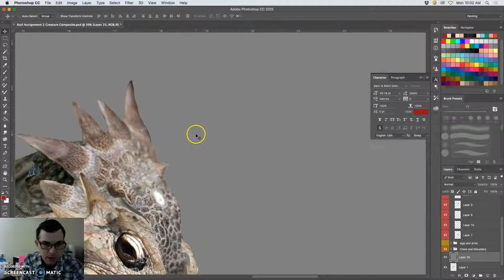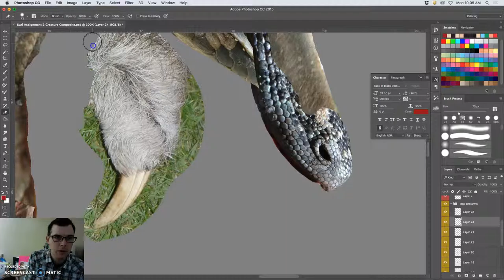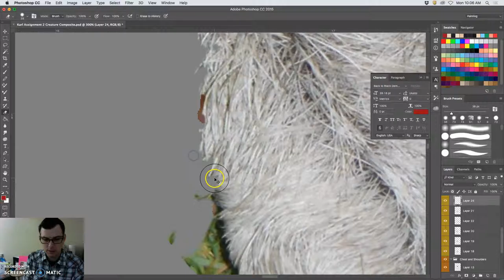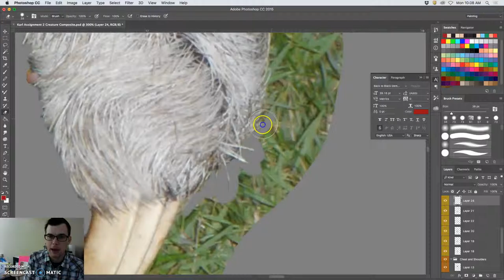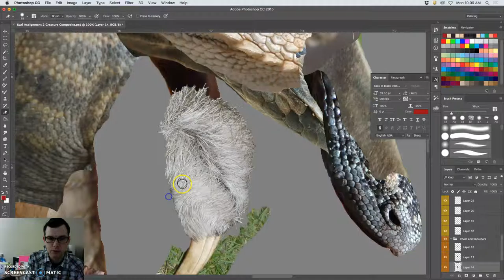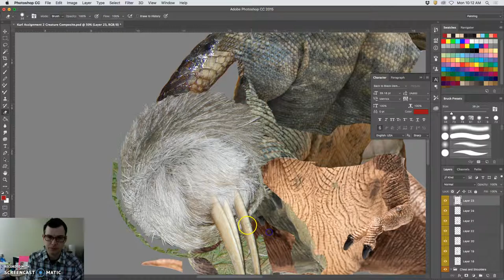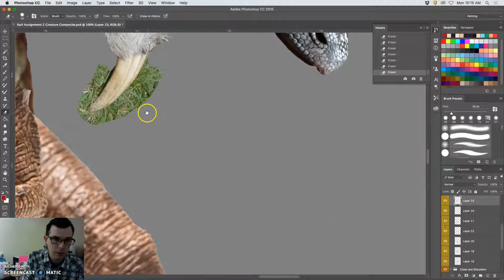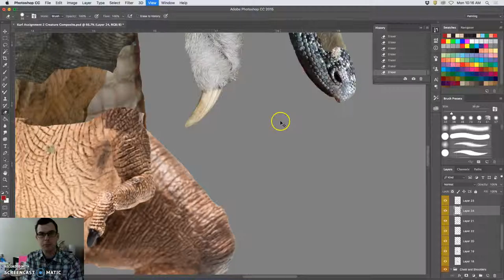8 More Refined Edge Cleaning